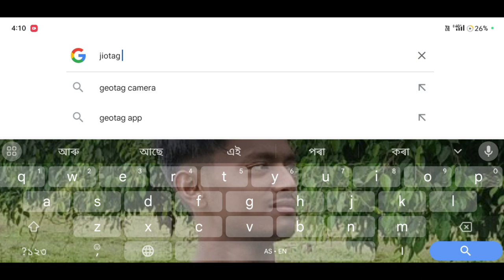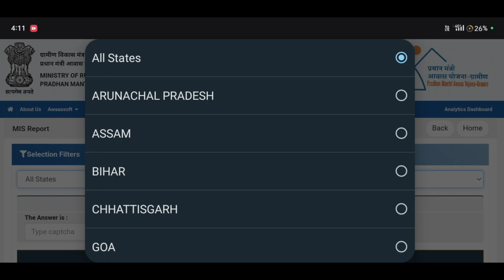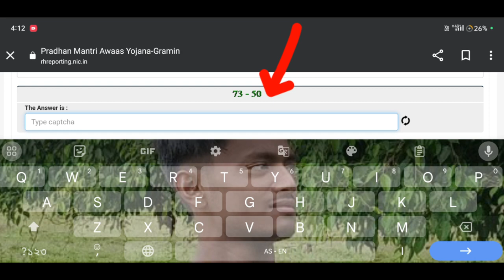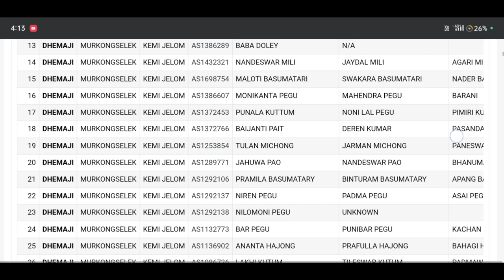Jio tags PMAY House List 2023-24 🔥প্ৰধান মন্ত্ৰী আবাহ যোজনা ঘৰৰ তালিকা খন কেনেকৈ উলিয়াব Amon Das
pmayg bpl house new update 2023,geotag house list assam 2023,pmay house list 2023,bpl house new update 2023,assam government house list 2023,bpl house list 2023,2023 pmay house list,pradhan mantri awas yojana 2023,jio tag house list
pradhan mantri awas yojna list check online,pmayg new list check online,how to check online pradhan mantri awas yojana list,indra avas list,sarkari ghar ke sochi,free awas yojana list,pmayg.nic.in,pradhan mantri awas yojana apna naam kaise dekhe 2022
pradhan mantri awas yojana list kaise dekhe,pradhan mantri awas yojana,pradhan mantri awas yojana 2021-22,awas yojana list kaise nikale,pradhan mantri awas yojana new list kaise dekhe

Amon Das
Amon Das
AmonDas Viral video
Monuj Bhai
Amon Das Viral video Village
Popular channels
Popular channels India
Please support me 🙏🙏
Best YouTube channel
Tech video
Assam Best YouTube channel
Dimpu Baruah
Please support me 🙏🙏 This channel 🙏
🙏Tech https
Online news
Online news
Technical team
Technical
Technical team
Aapun news
Mr.India Heker
Xyz
Mr.India Heker
Amon short
Short
Amon short video
Amon short
how to increase youtube views#online
1 Lakh New Sanction List
প্ৰধানমন্ত্ৰী আৱাস যোজনা
প্ৰধান মন্ত্ৰী আৱাস যোজনা ২০২৩ |
pm আৱাস
প্ৰধান মন্ত্ৰী আভাস যোজনা তালিকা pmayg
প্ৰধান মন্ত্ৰী আবাস যোজনা নতুন লিষ্ট ২০২৩
মই আপোনালোকক কেনেকৈ Pardhan Mantri Awas Yojana Gamin "Jeo tag" list ত নাম আহিছে ne নাই কেনেকৈ check কৰিব তাৰ বিষয়ে কৈছোঁ।
Amon Das🙏